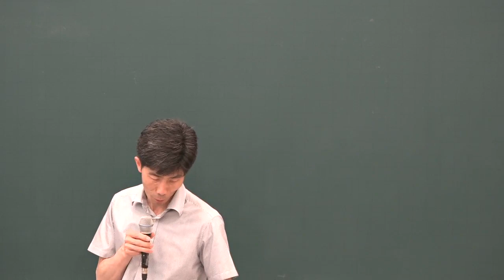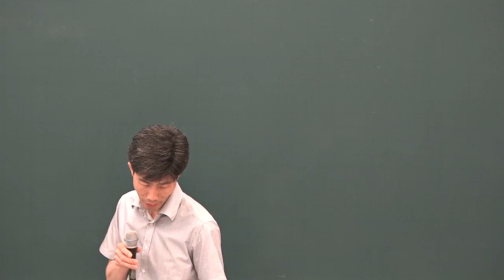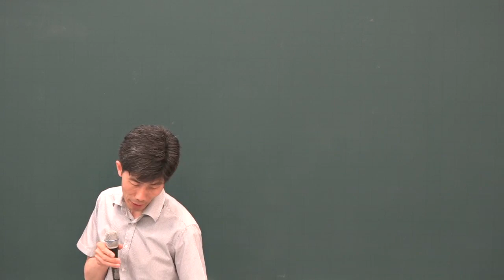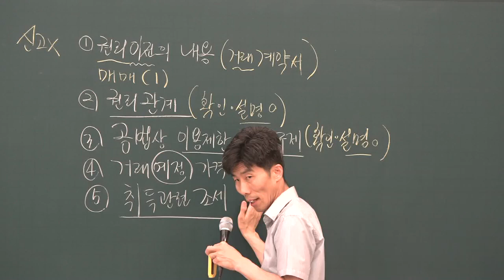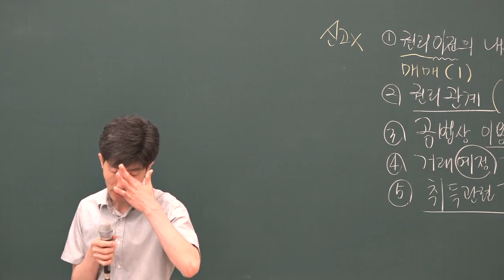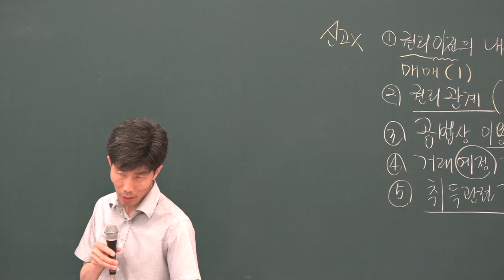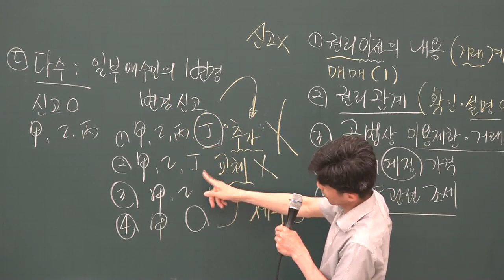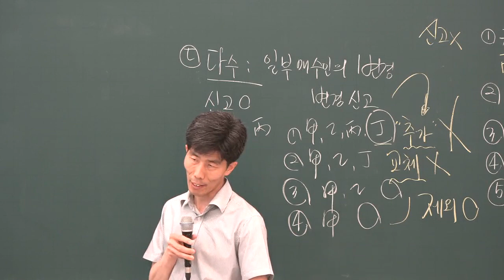[공전무] 2019년 공인중개사법령 및 중개실무 심화이론 6-17